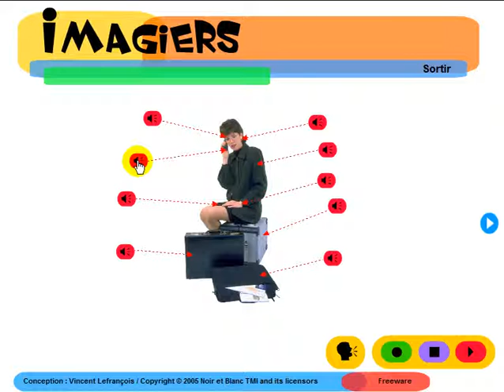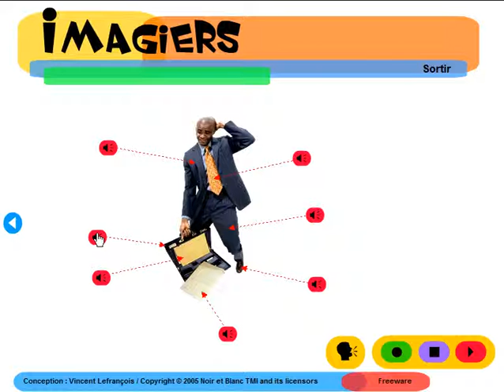जानें फ्रेंच भाषा = Imagiers = Vocabulaire = Homme et femme d'affaires